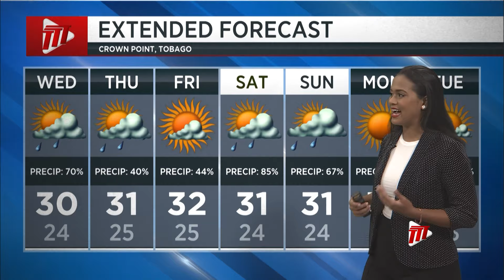Weather Outlook - Tuesday January 23rd 2024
If heading to the beach, stay safe and heed the lifeguards' advice.